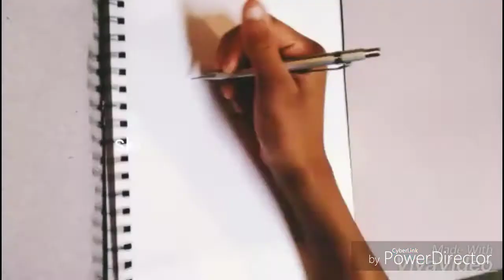How to draw ski mask the slump God in anime style (BY: TJ ART WORLD NO COPYRIGHT)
I could did better than this but my phone was going dead so I was rushing AND I BARELY PUT DETAILS INTO THE PICTURE BUT tomorrow video going to be better than this one. NEW video coming out tomorrow.